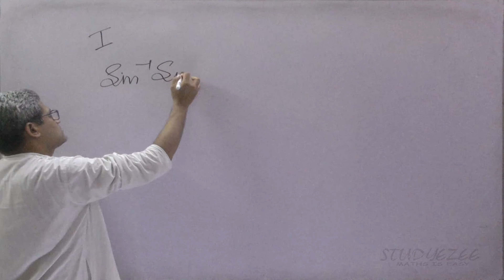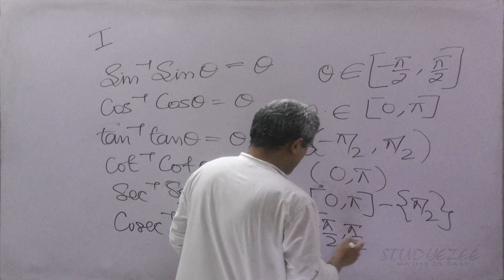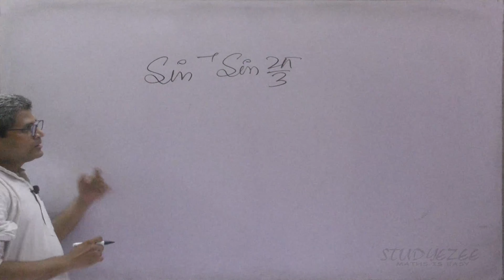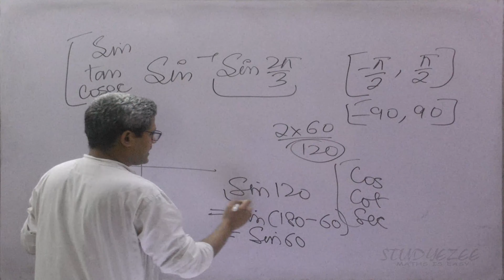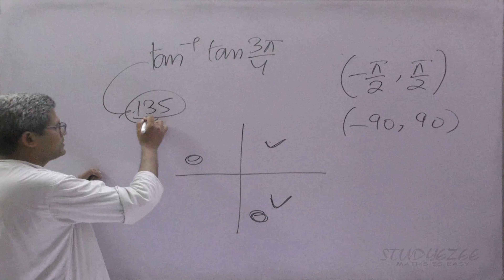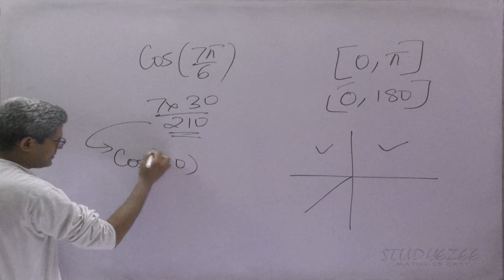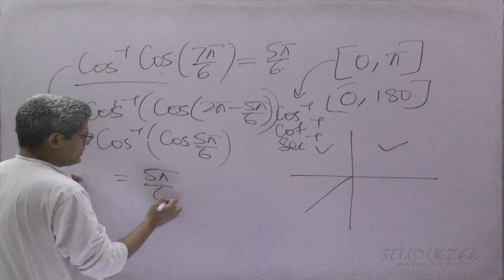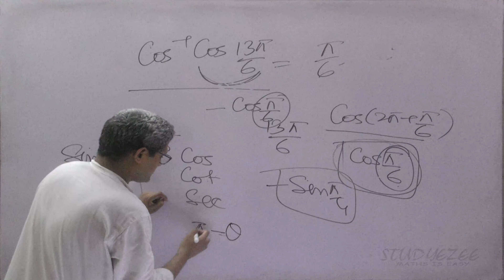MathsWizard Inverse Trigonometric Functions Part 03 for Class 12 CBSE, ISC and other state boards